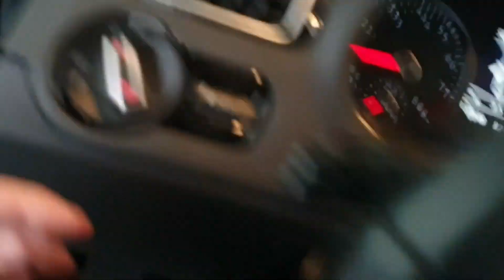Volkswagen Polo GTI 2011 FULL BLACK Best Moments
I want to share with you a fun and inspiring ride in my car Volkswagen Polo GTI, it has a 1.4 and 180 HP, it's from 2011 and it's not completely tuning, but it has sports springs(H&R), custom exhaust, 17" inch wheels and some black details on the car.

Review Volkswagen Polo GTI 2011:
It's a funny car, the autonomy is good, about 8km/100L. It has no problem with the engine, just the car needs a lot of oil to make the turbine works well.
The seats are a little high but with sports spring (H&R) the driver experience really get better